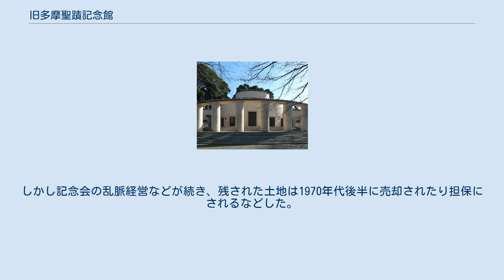旧多摩聖蹟記念館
旧多摩聖蹟記念館（きゅうたませいせききねんかん）は、東京都多摩市連光寺にある歴史的建造物・展示施設。
多摩市指定文化財及び東京都景観上重要な歴史的建造物である。
 旧多摩聖蹟記念館は、明治天皇の当地への行幸を記念して作られた施設で、1930年（昭和5年）11月に元宮内大臣の田中光顕が中心となり、当時の人々の土地の寄付や工事の協力などによって、現在の都立桜ヶ丘公園内に建設、開館された。
聖蹟（聖跡）とは時の天皇が行幸した地の呼称で、他にも日本各地に「聖跡」と称する記念碑等が見受けられる。
 記念館開設に先立つ1928年（昭和3年）、明治天皇御製及び昭憲皇太后の御歌の碑が建てられ、翌1929年（昭和4年）に東京浅草橋場にあった対鴎荘の建物を移築し、付属庭園を設けたのが始まりである。
明治天皇は、1884年（明治17年）の臨幸の際、狩場を跋渉したとき、谷間から鶯の一声が聞こえそぞろに心を動かし、「春深き山の林にきこゆなり今日を待ちけむ鶯の声」と詠んだ。
皇后（昭憲皇太后）は「春もまだ寒きみやまの鶯はみゆきまちてや鳴きはじめけむ」「兎とる網にも雪のかかる日にぬれしみけしを思ひこそやれ」と詠み、これら3首の碑が建てられたものである。
碑材は小豆島産の花崗岩、文字は田中光顕の揮毫にかかる。
 対鴎荘は、記念館までの道の左手、向丘にあった草葺の1棟の建物である。
もと浅草の大川端にあった三条実美の別邸であった。
1873年（明治6年）三条は征韓論のもつれから心痛のあまり病んで引きこもっていた。
明治天皇は三条を一度は虎ノ門の三条邸に見舞ったが、ふたたび三条が病を養う橋場の別邸におもむいた。
そのときの玉座の間が対鴎荘の客間であった。
対鴎荘は現存しない。
 明治天皇は、明治10年代、30歳代の頃、連光寺の山や多摩川（現在の市立多摩中学校付近）にて兎狩や（明治14年・1881年2月）や鮎漁（同年6月）を行うため当地を訪れ、1882年（明治15年）2月、1884年（明治17年）3月を含め4回ほど訪れている。
多摩聖蹟記念館は、この行幸をしのび田中光顕らにより造られたもので、大正天皇が武蔵陵墓地に埋葬された折、京都（伏見）に埋葬されている明治天皇を偲ぶ記念館を関東に、ということで造られたものである。
 当館は、70年代には仮面ライダーシリーズ他いくつかの特撮番組のロケ地として何度か使用されている。
1986年（昭和61年）には多摩市指定文化財及び東京都景観上重要な歴史的建造物に指定された。
同年、財団法人多摩聖蹟記念会から多摩市に寄贈され、現在の名称に改称された。
 館は近代式鉄筋コンクリート造り、両袖の付いた円形の大殿堂で、設計は関根要太郎と蔵田周忠で、オーストリアのウィーン分離派とドイツのユーゲント・シュティールと呼ばれる建築デザインの影響が見られ、多摩地区の近代建築の中でも大変貴重なものである。
施工は大倉土木株式会社（延べ工事人員5870人）である。
 館内は、渡辺長男作の明治天皇騎馬等身像（明治14年2月、明治天皇30歳、肋骨付きの陸軍服を着用、料馬金華山に騎乗）、田中光顕が収集した坂本龍馬肖像など幕末明治に活躍した人物の書画等や、多摩の植物の写真を展示しているほか、有料であるがギャラリーとしても利用できる。
 1988年4月より、旧多摩聖蹟記念館に関連する情報を掲載した広報誌「雑木林」（隔月1回1日）が発行されている。
同誌は、多摩市植物友の会や都立桜ヶ丘公園の協力のもと、多摩市教育委員会教育振興課の名義で発行される。
2005年3月には第1号から第100号までを合冊製本したものが出版された。
 1937年、記念館の管理等を行うために財団法人「多摩聖蹟記念会」が、田中光顕らにより発足。
戦後は記念館を訪れる人も減り記念会も休眠状態となったが、周辺で宅地開発が盛んになると一部理事らが記念館の土地の売却を試みた。
この動きに東京都は1961年と1973年の二度にわたり土地の一部を買い上げたが、依然として建物周辺などの土地約1万㎡は記念会の財産として残された。
しかし記念会の乱脈経営などが続き、残された土地は1970年代後半に売却されたり担保にされるなどした。